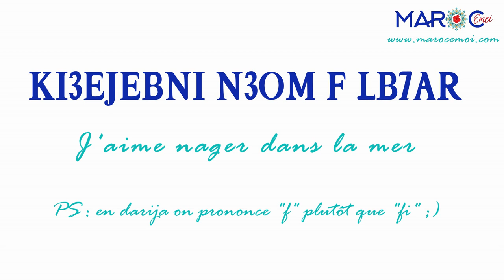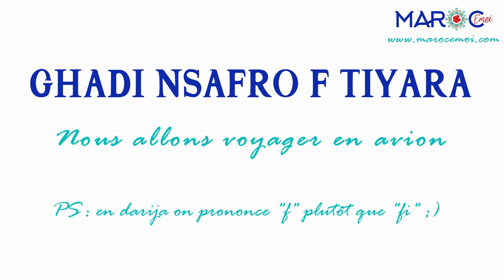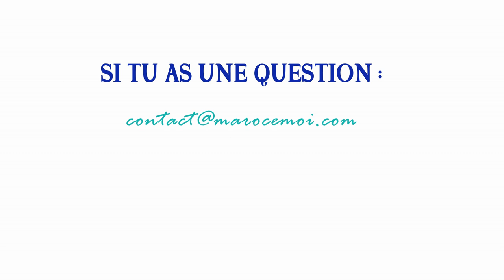APPRENDRE LE MAROCAIN FACILEMENT - VOCABULAIRE SPÉCIAL VACANCES ! | Maroc Émoi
🎬Dans cette vidéo, tu apprendras facilement des mots et phrases en marocain ("darija") typiques de la période des vacances d'été : soleil, restaurant, voyage, etc. !